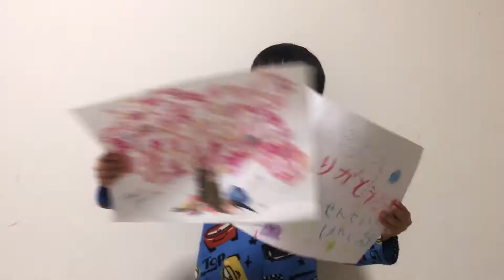【登山】⑥大山の山頂を探索したよ♪ 登山に挑戦♪ 8歳のトレーシーと6歳のスティーブ ★Challenge to climb Oyama★